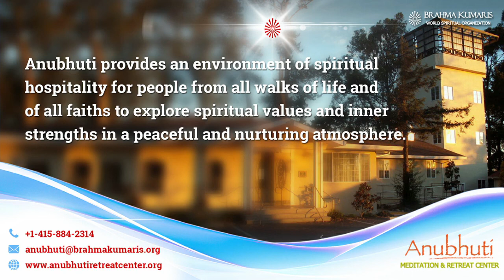Healing the Soul and Body - अपने शरीर को सकाश दे || By BK Sister Vaishali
Healing the Soul and Body  -  अपने शरीर को सकाश दे  ||  By BK Sister Vaishali  ||  Anubhuti Meditation & Retreat